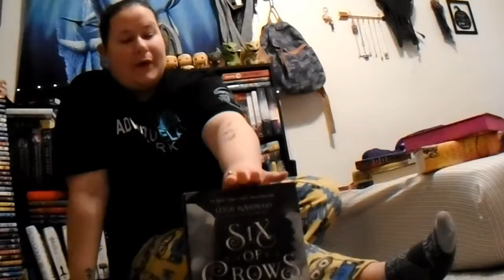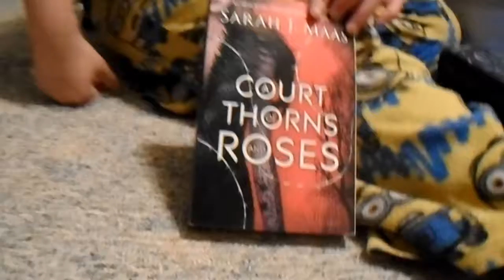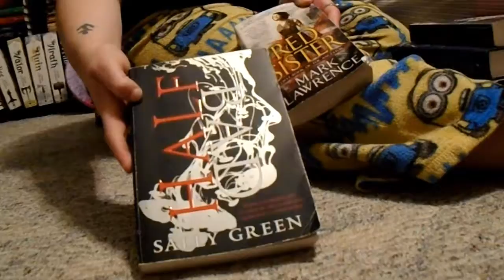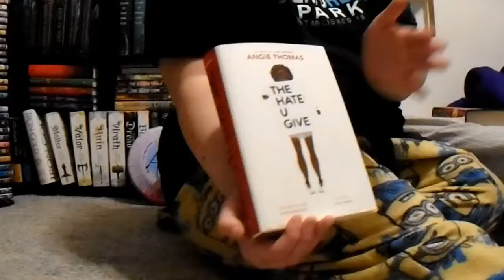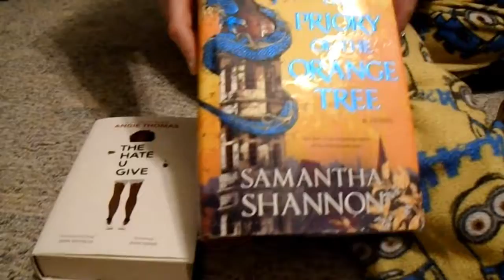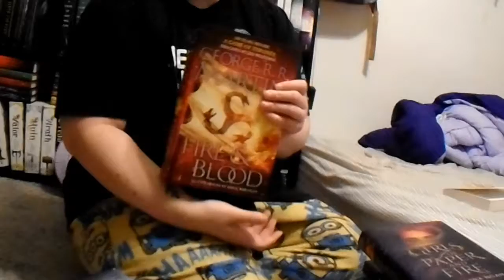Middle of the year freakout Tag!!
I had my niece help me out here in this video sorry if it's all over the place lol but still uploading it!